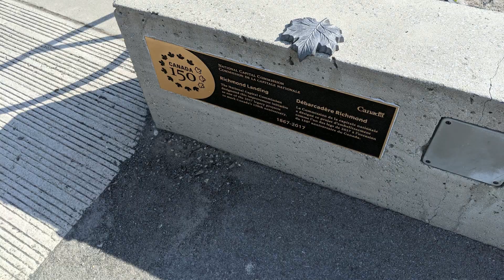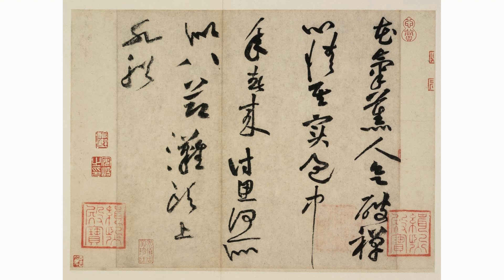蔚来CEO李斌 中国欢迎马斯克 美国却不让我卖车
7月14日消息，近日，蔚来汽车创始人、CEO李斌在接受海外媒体的采访时表示，美国政府应该为中国电动汽车提供平等进入美国市场的机会。李斌称，令他不解的是，特斯拉CEO埃隆·马斯克访华能够受到礼遇，为何中国公司向美国消费者出售高科技汽车会遇到障碍？
据悉，除了在纽约上市外，蔚来汽车超过四分之三的投资者来自中国以外。